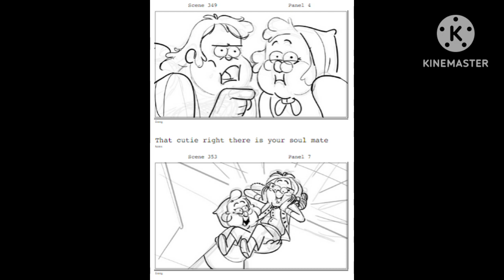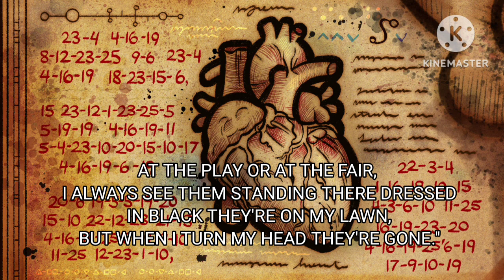The Love God (Gravity Falls S2E9) - Brady Reviews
Love God... oh Dear